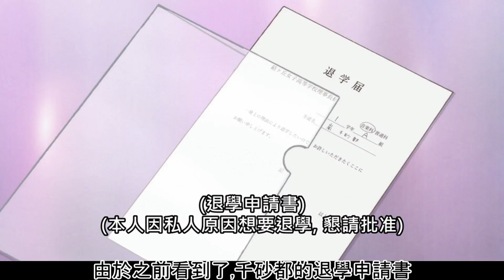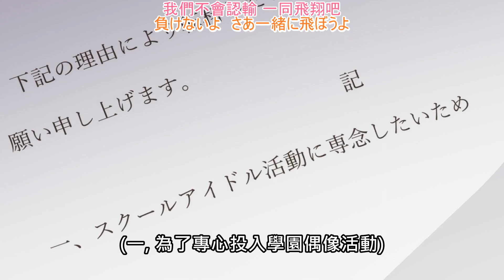正式加入的千砂都 和她一直以來的目標【LoveLive! Superstar!!】